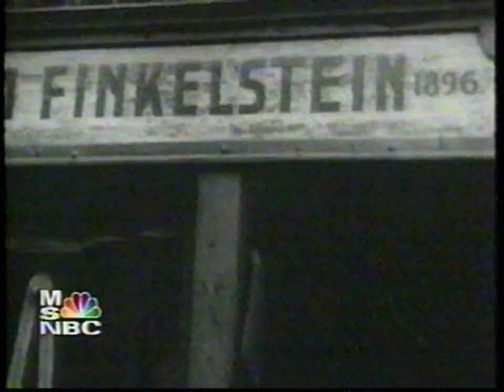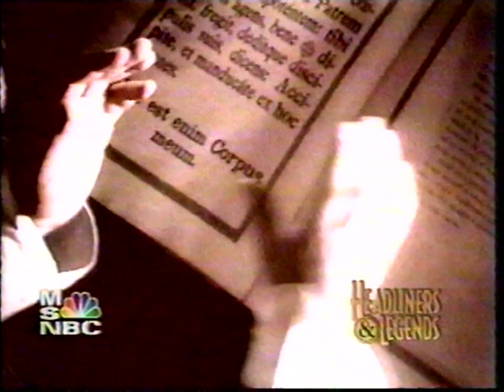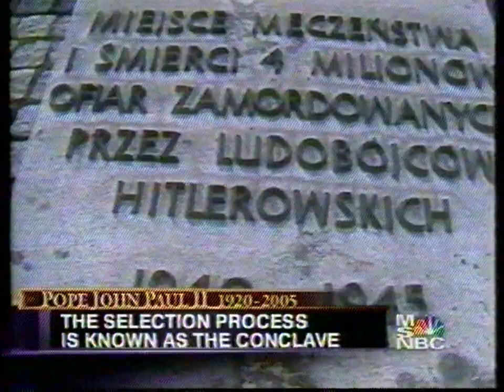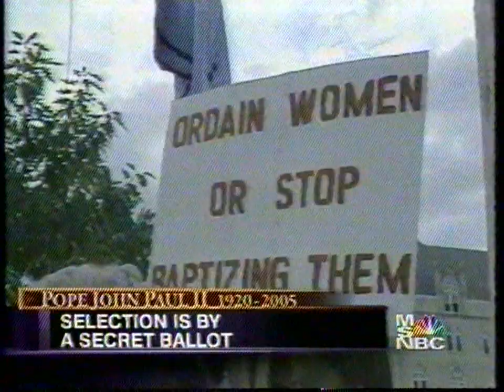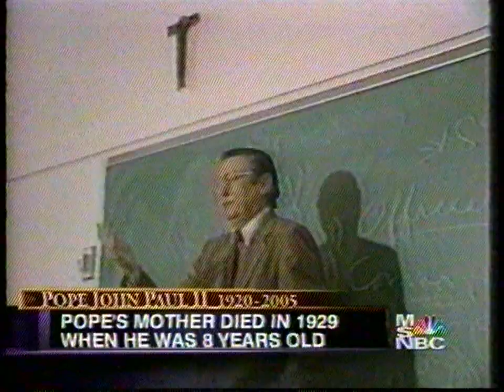Remembering Pope John Paul II | Part 2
A special coverage that aired nationally shortly after Pope John Paul II had passed away.